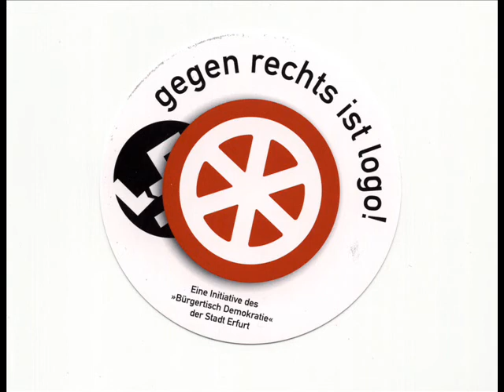1. Mai Erfurt Nazifrei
Aufruf von Bodo Ramelow (DIE LINKE), am 1. Mai 2010 in Erfurt gegen Neonazis zu demonstrieren